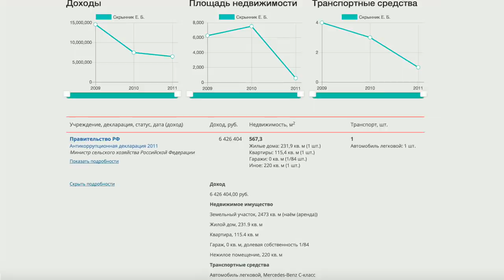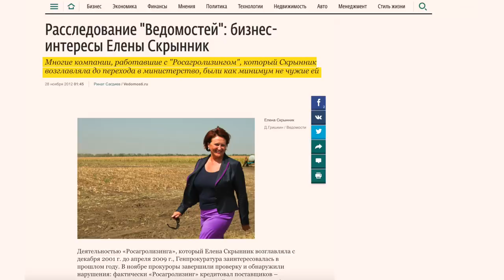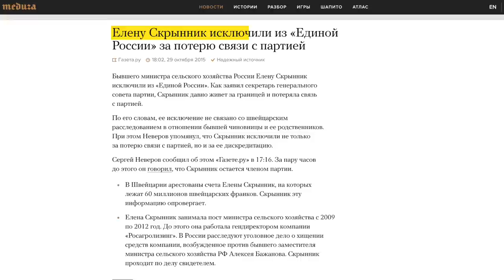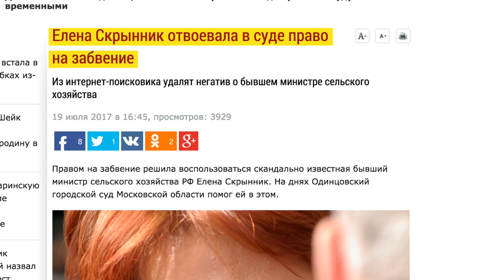Путин и прокуратура на страже швейцарских счетов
Бывший министр сельского хозяйства Елена Скрынник всегда жила на широкую ногу - стоимость только пары ее сумок и часов превосходила декларируемый ею годовой доход. Несмотря на это демонстративное богатство, у начальства - Путина и Медведева - к ней никогда не было претензий. До тех пор, пока не наступил 2012 год – на фоне волнений и  протестов пришлось заговорить о «борьбе с коррупцией». Елене Скрынник не повезло попасть под горячую руку – всплыло, что она замешана в коррупционном скандале, связанном с государственной компанией «Росагролизинг». К расследованию подключилась Швейцария – и внезапно обнаружили на счетах бывшего министра 60 миллионов франков – или 3,6 миллиарда рублей. Швейцарская прокуратура провела десяток обысков, выявила незаконных сделок на миллионы долларов – и все данные передала России. Но российская сторона вдруг перестала отвечать на запросы, а потом и вовсе отказалась помогать в расследовании. Дело против Скрынник заглохло, Швейцария была вынуждена разблокировать ее счета - и теперь бывший министр получила обратно свои миллиарды, вовсю занимается бизнесом, а недавно еще и воспользовалась «правом на забвение» в российском суде – обязала Яндекс удалить все порочащие ее ссылки. Так путинская «борьба с коррупцией» как всегда оказалась фикцией.
Если вы не готовы мириться с тем, что коррупционеры уходят от наказания, ставьте подпись за выдвижение Алексея Навального кандидатом в президенты